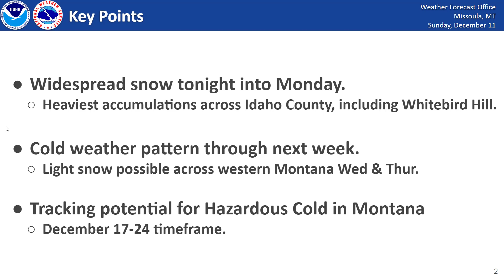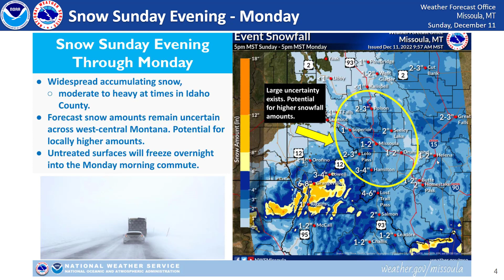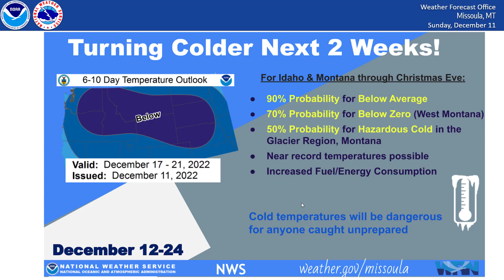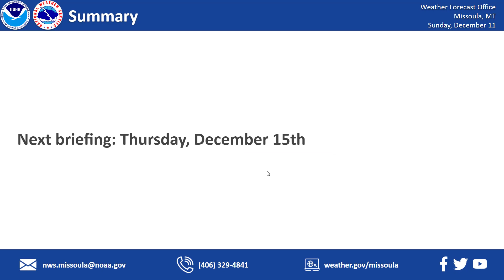NWS Missoula Weather Briefing December 11, 2022